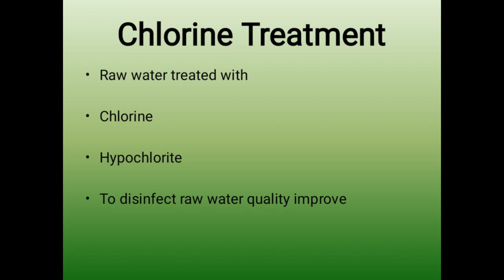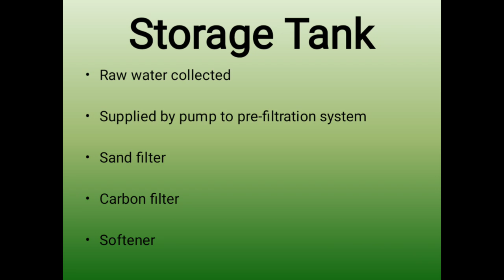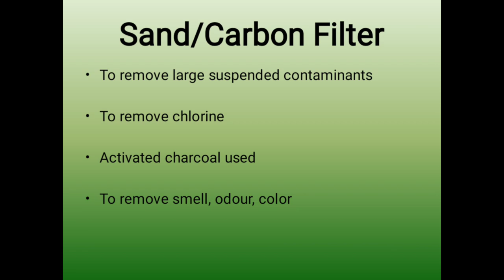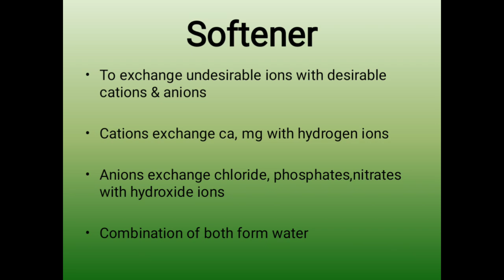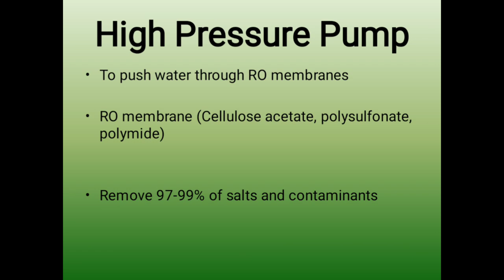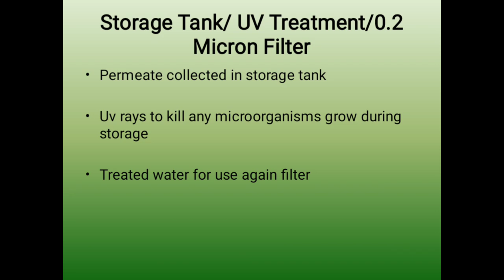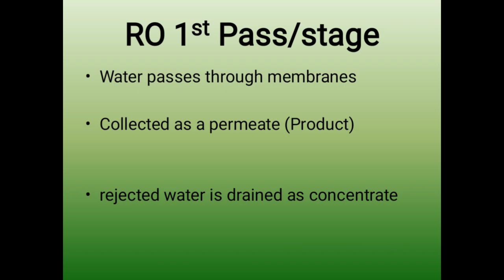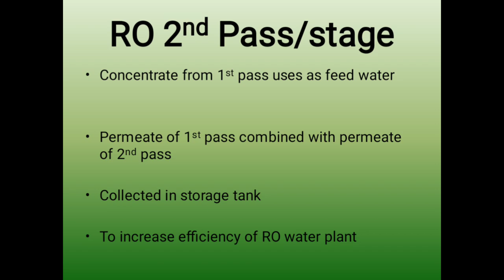Reverse Osmosis Plant| RO plant in Pharma Industry | Part 3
RO plant
RO water system in pharma industry
RO membranes